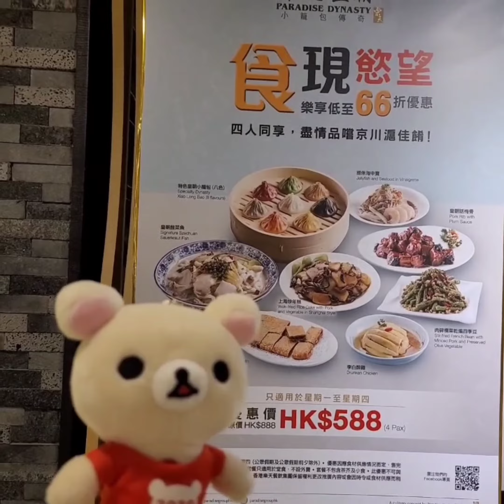七彩小籠包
鬆弛熊,牛奶熊與豬鼻雞出外食七彩小籠包🐻💓🐻🍜🥟
Rilakkuma ， Korilakkuma and Kiiroitori go out to eat colorful soup dumplings 🐻💓🐻🍜🥟
リラックマとコリラックマが色とりどりの餃子を食べに出かける